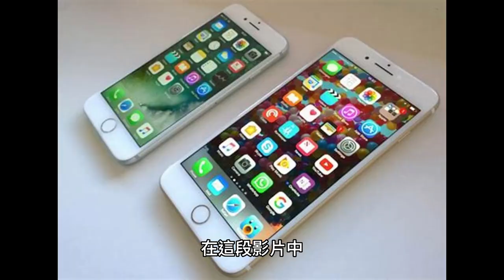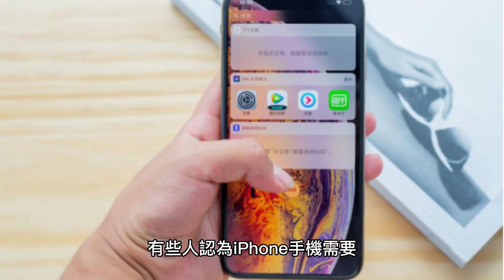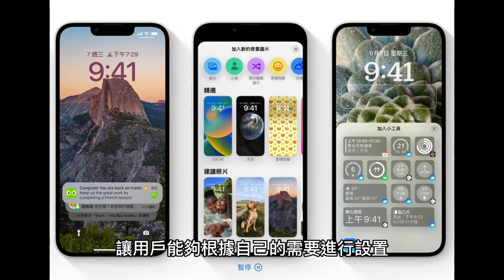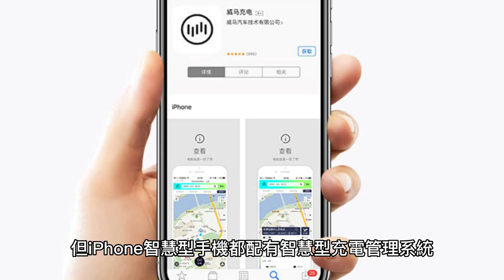一般人對iPhone最常見的八大迷思！保證你至少中一個！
我們發現，有些人對於iPhone有一些錯誤的認知，這可能會影響他們對於手機的使用以及保養方式。
在這段影片中，我們將會列出一些最常見的iPhone迷思，以期讓大家有更深入的認識，並正確地使用這款手機。

原文：《一般人對iPhone最常見的八大迷思！保證你至少中一個》

0:00 簡介
0:24 像素越高相機越好?
1:02 關閉應用程式可以省電?
1:35 iPhone需要定期關機?
1:56 電池需完全耗盡才能充電?
2:28 iPhone不能自定義設置?
2:47 iPhone 的價格過高?
3:07 充電整夜會傷電池壽命?
3:32 iPhone不支援外部儲存設備?